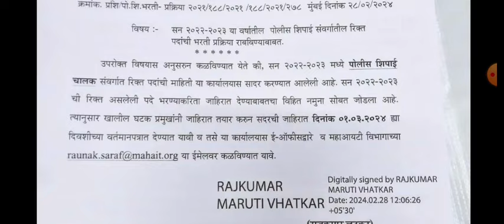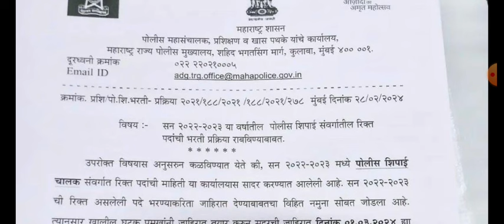Police Bharti New Update || पोलीस भरती आली ! 1 मार्च ला सविस्तर जाहिरात येणार ✅ बघा परिपत्रक लगेच 🙏